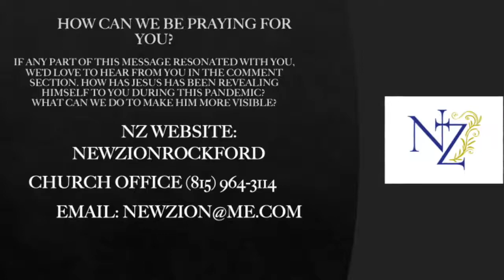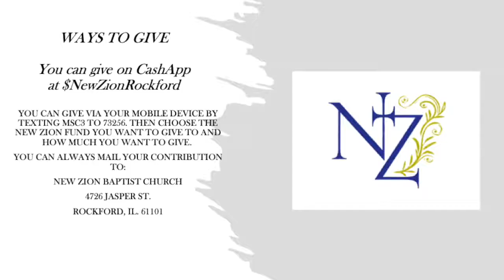Sunday August 30, 2020 "Yes, There Is A Cure" by Rev. Romell Williams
Rev. Romell Williams is the senior pastor of Lilydale Progressive Baptist Church in Chicago, IL.  He is one of the premier gospel preachers in our nation and we are privileged to consider him a friend of New Zion.  Please listen to this stirring message from God with an open heart.  We know that it will bless you.
 If any part of this message resonated with you, we'd love to hear from you in the comment section.
If you are looking for a church home, prayerfully consider New Zion.  If by chance you have not committed your life to follow Jesus Christ, we pray that before this day is over you will place your faith in Him.
If you are already a Christian, prayerfully consider how you might contribute to our ongoing mission to preach the gospel to every nation starting from Rockford, Illinois.  You will be prompted to choose the New Zion fund you want to give to and how much you want to give.  You can always mail your contribution to:
New Zion Baptist Church
4726 Jasper St.